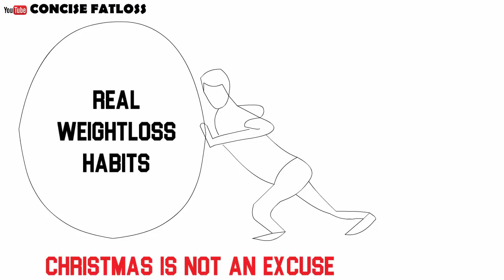[LESSON 1] HOW TO LOSE WEIGHT DURING CHRISTMAS SEASON /HOW TO AVOID GAINING WEIGHT DURING CHRISTMAS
HOW TO LOSE WEIGHT DURING CHRISTMAS SEASON

The Christmas is a time of world wide enjoyment

Everyday weight loss habits are kept aside, as people lose control and bury themselves face down in foods and drinks, just because its Christmas.

NOTE: am not trying to kill the festive buzz or dampen your spirit, but this is me as a weight loss coach, reminding you to maintain your daily weight loss habits.

Because the painful reality is that when Christmas is finally over, people who went out of control will come back to reality.

A reality where, if you haven’t maintained some of your weight loss habits, is going to feel like you have to start your fat loss journey, all over again

And I’d be honest, restarting weight loss after Christmas is hard and very hard, if its your first time

SO DON’T PUSH YOUR REAL LIFE WEIGHT LOSS HABITS ASIDE, CHRISTMAS IS NOT AN EXCUSE TO EAT 247

YOUR TASK;
1. I want you to decide on the 2 – 3 things from your weight loss daily habits that you’ re going to maintain this Christmas.

It doesn’t have to be too much,
For example, make sure you drink enough water during the day or maintaining the number of steps you do everyday

2. Once you have decided which weight loss daily habits to maintain, you have to write them down and paste them where you can see them
In the next lesion, I’d teach you how to handle people that would tempt you with food this festive period
Ho ho ho and season’s greetings to you my friends
Welcome to my 12 days of Christmas challenge

This challenge is a weight loss guide on how to enjoy your Christmas, without feeling guilty of messing up your weight loss progress for the year, so that you don’t have get to start afresh by January

In this challenge, I am going to teach you 6 valuable weight loss lessons which ranges from how to help yourself stay in control of what you eat over this festive period to how to enjoy your alcohol without messing up your weight loss progress

I also have a 12 days of Christmas challenges for you

Just see them as a Christmas gift from me to you, with love

Christmas walking workout
Christmas songs workout
Fat loss twelve days of Christmas
How to lose weight during Christmas
Pentatonix (musical group)
Fat loss 12 days of Christmas
Weight loss 12 days of Christmas
Pantatonix
Pentatonix 12 days of Christmas
Lose weight before christmas
Fat loss struggle
Enjoy Christmas without weight gain
How to avoid gaining weight during christmas
Walking workout for weight loss
12 days of Christmas animated weight loss version

How to burn fat during Christmas
12 days of Christmas song
Christmas movement mindset
How to avoid Christmas weight gain
How to get rid of Christmas weight gain
How to lose fat after Christmas
How to weight fat after Christmas
Lose weight during holiday
How to lose weight during holiday
How to lose weight before Christmas
Lose weight for Christmas
Lose weight in time for Christmas
Weight loss struggle 12 days of christmas
Christmas fat loss struggle
12 days of Christmas fat loss struggle